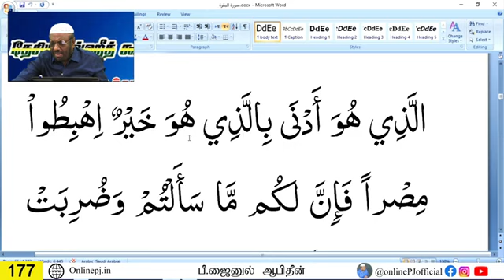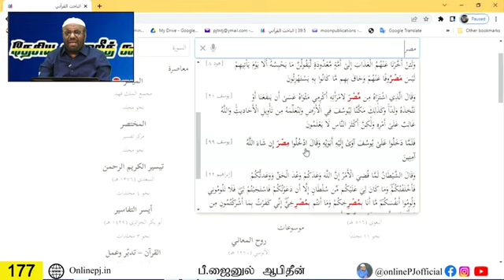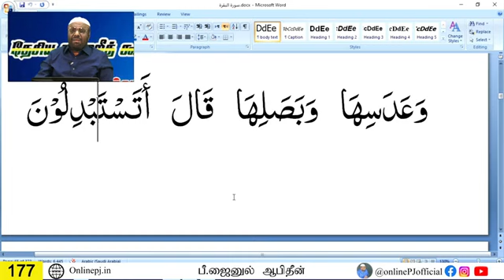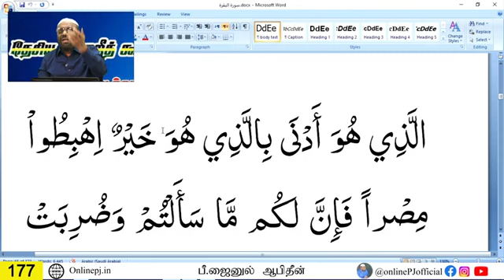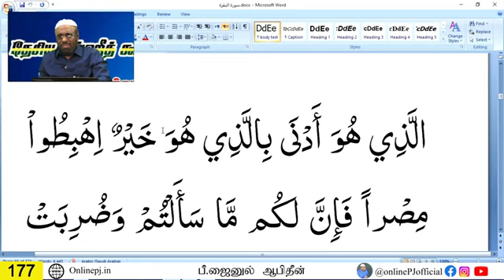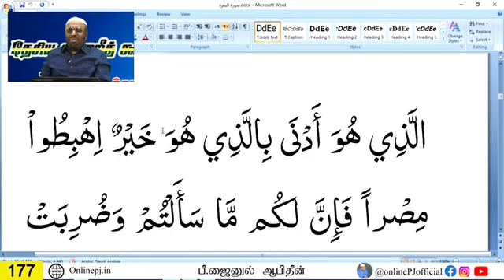ஆலிம் வகுப்பு : 177